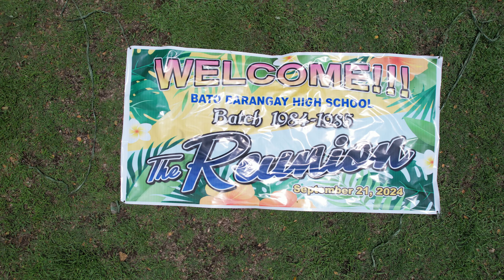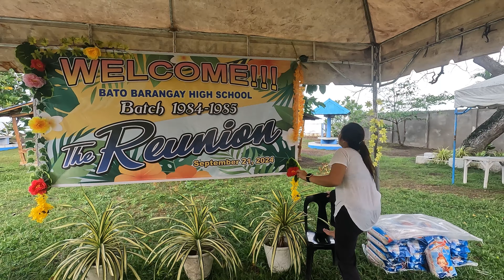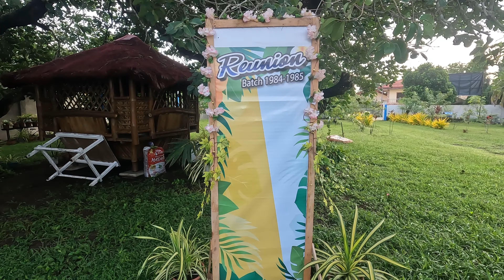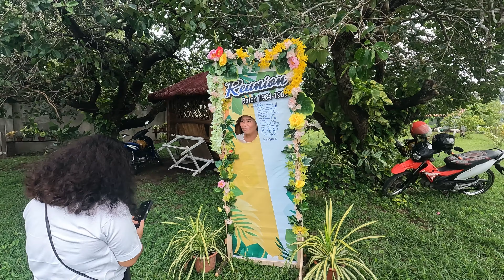Batch 84 85 Reunion 2024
Our high school batch reunion September 21, 2024.